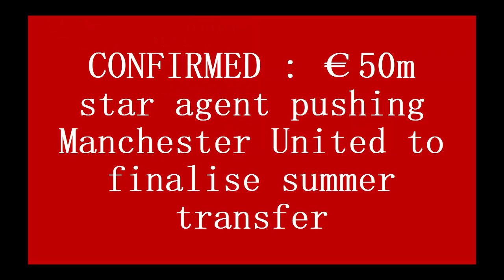CONFIRMED : €50m star agent pushing Manchester United to finalise summer transfer